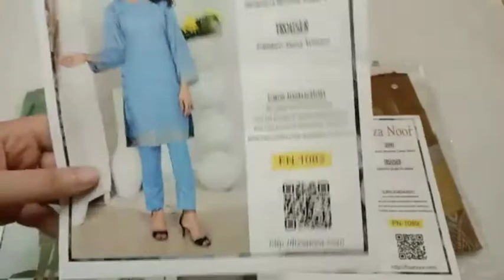Fizza Noor lawn jaquard 2 piece design 3|summer jaquard|brand bazar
fiza noor jacquard shirt,
fiza noor jacquard,
fiza noor jacquard brosha,
fiza noor jacquard 2021,